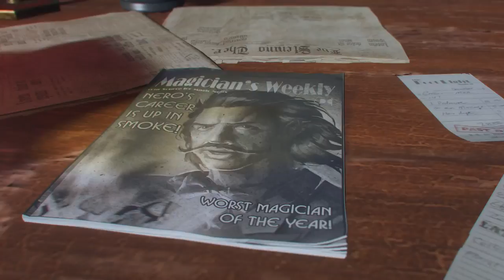Black Ops 3 Zombies Trailer: Call of Duty Black Ops 3 Zombies Mode Shadows of Evil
Black Ops 3 Zombies Trailer: Call of Duty Black Ops 3's Zombies mode is Shadows of Evil, a film noirish zombies experience with the co-op zombie survival you know and the characters you don't.

The new Zombies mode in Black Ops 3 stars Heather Graham, Neal McDonough, Ron Perlman and Jeff Goldblum as an evil stage magician(!) and Black Ops 3 comes out on release date 6 November 2015.